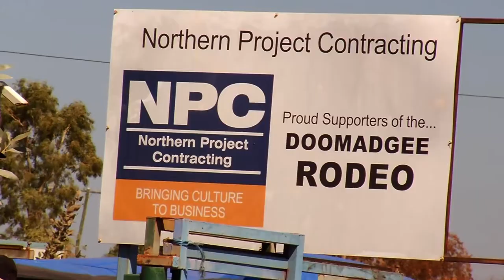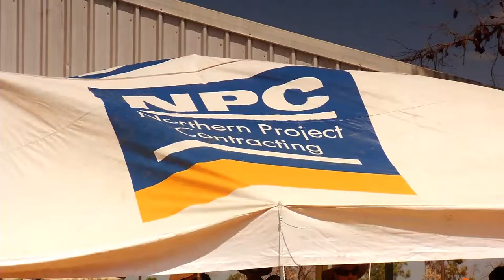Anvil Media | NPC Corporate Video Production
Northern Project Contracting asked Anvil Media to produce a corporate profile video for display initially at the World Indigenous Business Forum in Namibia.